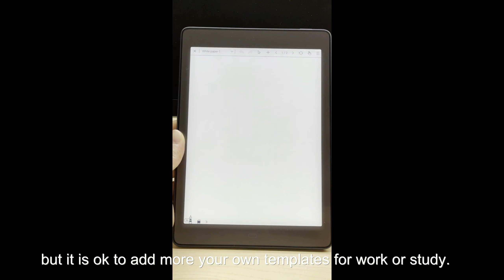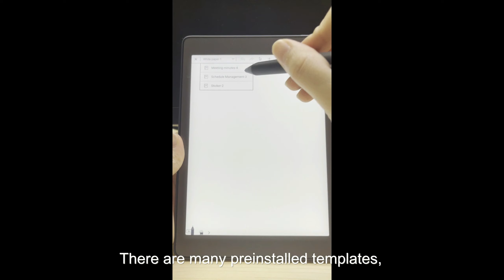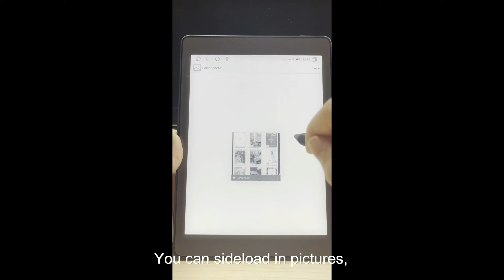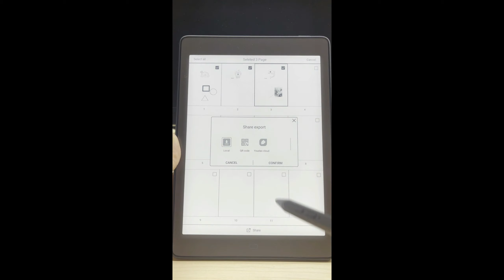Handwriting | Notes Making | Ebook Reader | Android | Meebook P78 Pro | 7.8 inch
Product No Meebook P78 PRO
Display 7.8inch E‐ink Carta HD 300PPI
Resolution 1404*1872
Frontlight Cold/warm temperature color adjustable
OS Android 11
Chipset Quad core 1.8GHz
RAM 3GB Memory +32GB Storage
Wi‐Fi 2.4/5G
Bluetooth BT 4.2
Capacitive pen Support
USB USB‐C for data transmitting, OTG/Audio out
Speaker Single speaker
Battery 3200mAh lithium polymer
Body dimension 197.2*138*8.0mm
Weight About267g